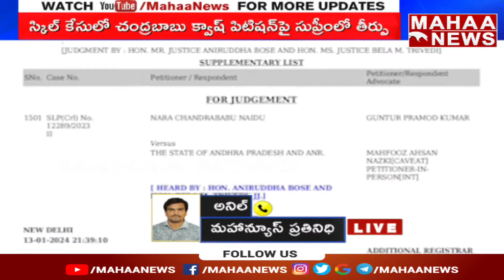17A పై కీలక తీర్పు...Supreme Court Judgment | Chandrababu | Mahaa News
17A పై కీలక తీర్పు...Supreme Court Judgment | Chandrababu | Mahaa News